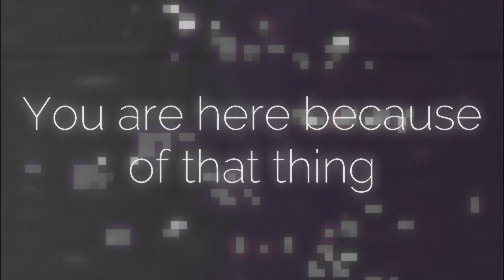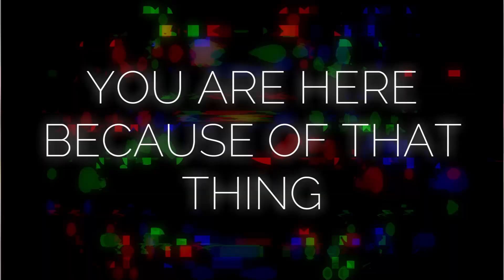Glitch (Instrumental)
Lyrics:

Let time pass by
Your heart rate spikes
"Patience is key", you are here because of that thing
Know in advance
One simple fact
These are my rules which declare "everyone must be...
Consistent don't stop
Keep going
Dash through these dark rooms
Like lightning
Notice how
You're dead without me
I was sent, why are you in here?
This isn't your home
You're foreign
You are in the rooms
Look at me
There's no void, no hide, no time frames
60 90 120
Know in advance
One simple fact